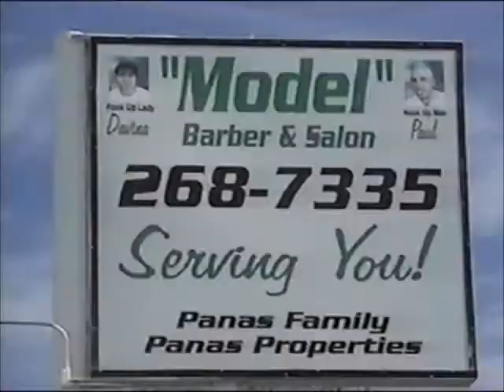Model Barbershop Commercial - Danny Romero